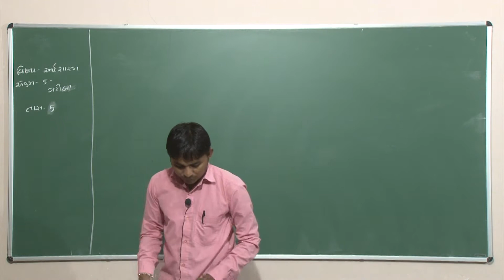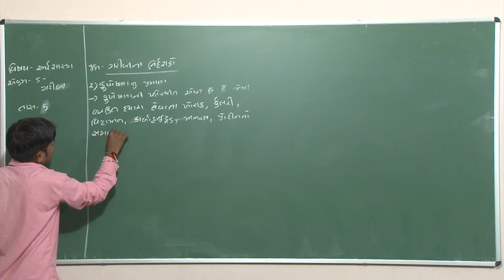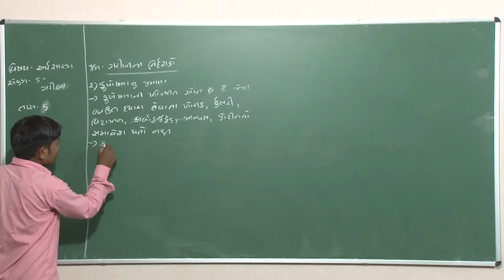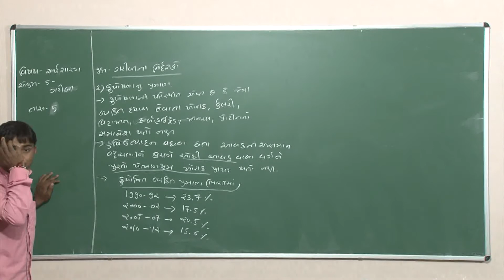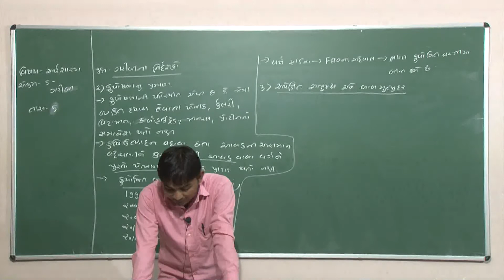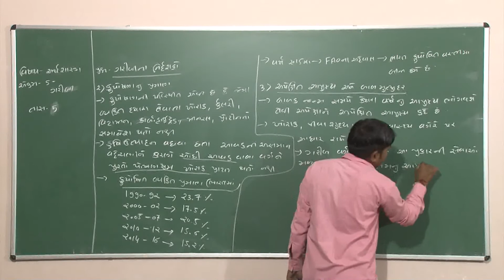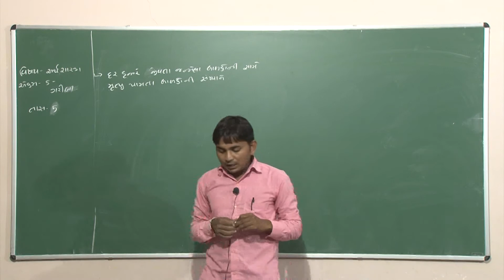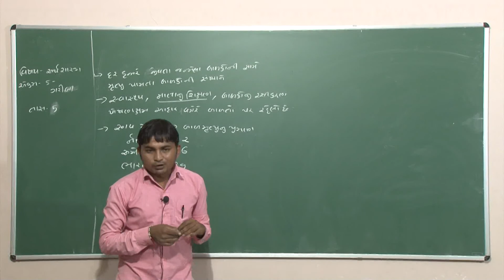12 Com | અર્થશાસ્ત્ર | ગરીબી | Part-4 | 27-08-20